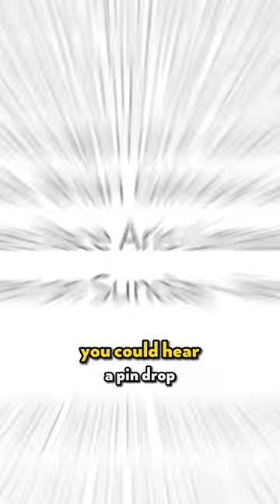Todd Cantwell talks on Michael Beale’s sacking